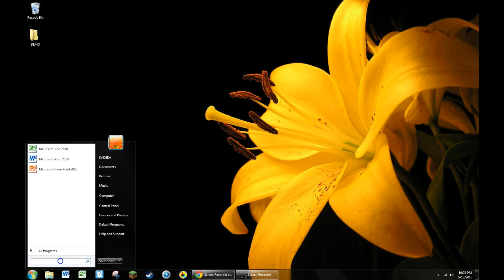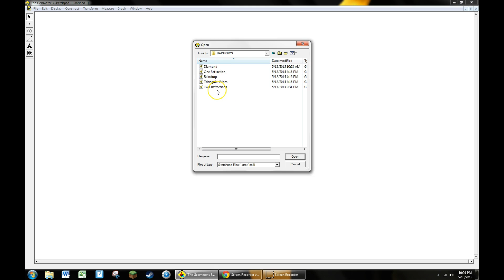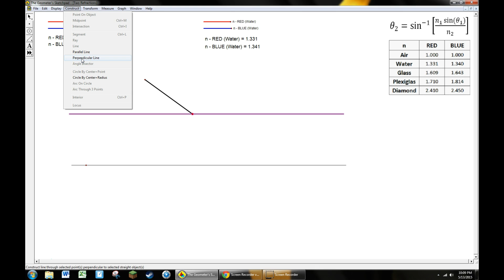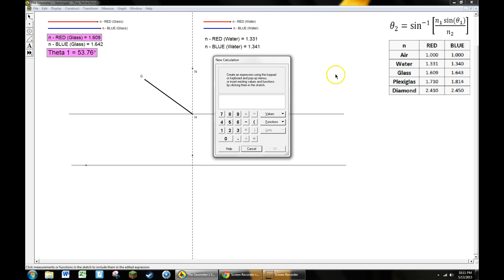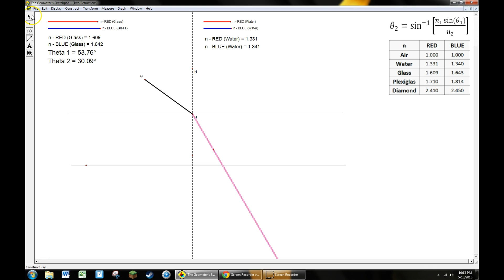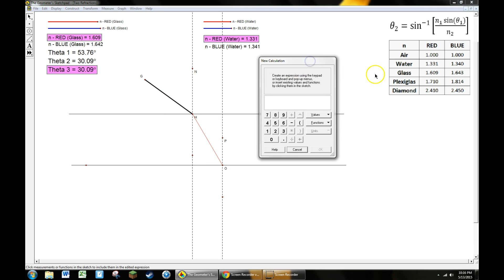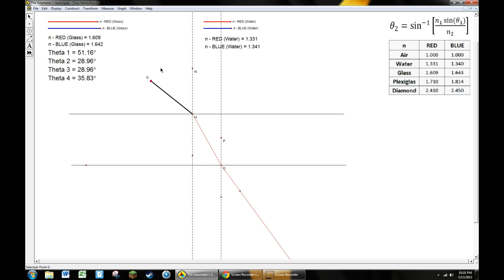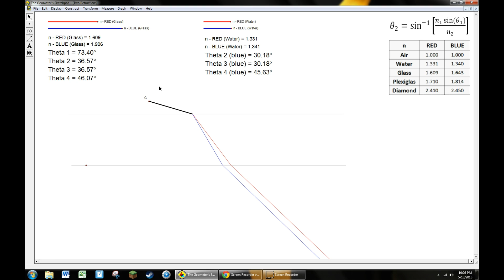Simulating Light Refraction in Geometer's Sketchpad